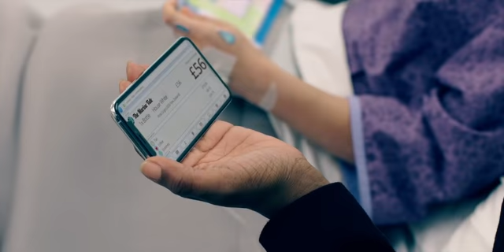Bethany explains to Stephen and Celeste about the operation | Years And Years Episode 5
In this Bethany scene an operation is done at work to improve with modern technology and she explains to Stephen and Celeste how it works.thanks